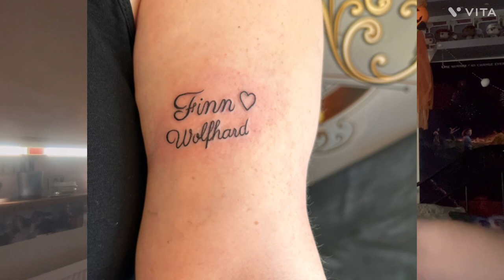☂️🖤the final reaction to the umbrella academy this is the end😔😢💔